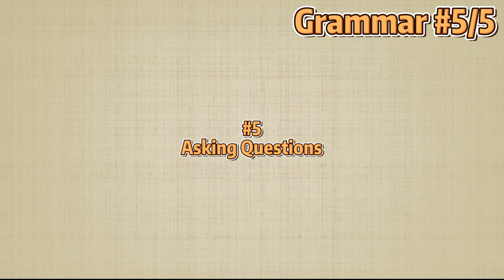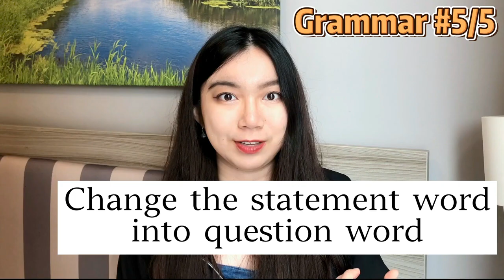Master Chinese Grammar and Sentence Structures in 5 min Chinese Grammar 2021 Simplified